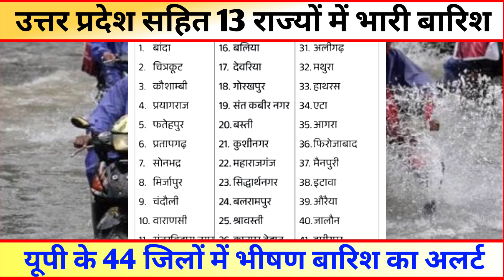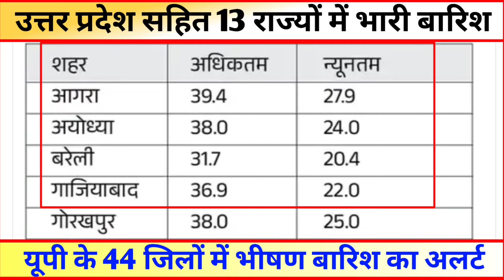13,14,15 मई को यूपी दिल्ली समेत 13 राज्यों में बारिश और बिजली का अलर्ट- अगले 24 घंटे भारी चेतावनी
13 14 15 मई को UP-राजस्थान समेत 13 राज्यों में बारिश और बिजली का अलर्ट- अगले 24 घंटे भारी चेतावनी

12, 13 मई को UP-राजस्थान समेत 13 राज्यों में बारिश और बिजली का अलर्ट- अगले 24 घंटे भारी चेतावनी

दिल्ली में धूल भरी आंधी, दो लोगों की मौत: 23 घायल, 9 फ्लाइट्स डायवर्ट; UP-राजस्थान समेत 13 राज्यों में बारिश और बिजली का अलर्ट

एमपी में 4 दिन बदला रहेगा मौसम: कई जिलों में ऑरेंज अलर्ट; मौसम विभाग ने कहा- बिजली चमके तो सुरक्षित स्थान पर चले जाएं

मंदसौर में शिवराज की सभा का टेंट उड़ा: इंदौर-उज्जैन समेत कई जिलों में आंधी-बारिश; 13 मई तक ओले गिरने का अलर्ट

गया, जमुई, रोहतास और किशनगंज में झमाझम बारिश: बांका समेत कई जिलों में छाए बादल; आकाशीय बिजली गिरने की भी संभावना

राजस्थान में तेज बारिश के साथ गिरे ओले: आंधी से शादी-समारोह का टेंट उड़ा; जयपुर में बरसात शुरू; आज पूरे प्रदेश में बारिश का अलर्ट

छत्तीसगढ़ में आंधी-बारिश से कई जगह गिरे पेड़: जबलपुर-बिलासपुर नेशनल हाईवे रहा जाम, कई वाहन क्षतिग्रस्त; 3 मवेशियों की भी मौत

बेंगलुरु में बारिश के चलते 17 फ्लाइट चेन्नई डाइवर्ट: एयरपोर्ट के टर्मिनल 2 की सीलिंग में लीकेज, फर्श पर पानी भरा; बारामूला में भी तेज आंधी-बारिश

देश के विभिन्न हिस्सों में आंधी बिजली के साथ बारिश के आसार

अगले 48 घंटे इन 10 राज्यों में होगी भयंकर बारिश, आंधी तूफान और बिजली कड़कने का भी अलर्ट जारी

यूपी के 52 जिलों में आंधी-बारिश का अलर्ट: इस साल खूब बरसेगा पानी, 64 साल बाद एक्टिव हुआ इंडियन नीनो

झारखंड में आंधी-बारिश का ऑरेंज अलर्ट: 40-50 किमी की रफ्तार से चलेगी हवा, 3.5 डिग्री सेल्सियस लुढ़का रांची का तापमान

उत्तराखंड में बारिश का येलो अलर्ट: चारधाम में बर्फबारी होने की संभावना, यात्रा में श्रद्धालु गर्म कपड़े के साथ रखें रेनकोट

हिमाचल में 6 दिन बारिश के आसार: आंधी-तूफान का येलो अलर्ट; गर्मी से मिलेगी राहत, 15 शहरों का पारा 30 डिग्री पार

Brazil Flood: ब्राजील में बाढ़-बारिश से भारी तबाही, 100 से अधिक मौतें और हजारों लापता

Facts with Amit Pathak एक ऐसा चैनल है जिस पर आपको हमेशा ताजा खबरें और काम की जानकारियां हिंदी में मिलती  है।